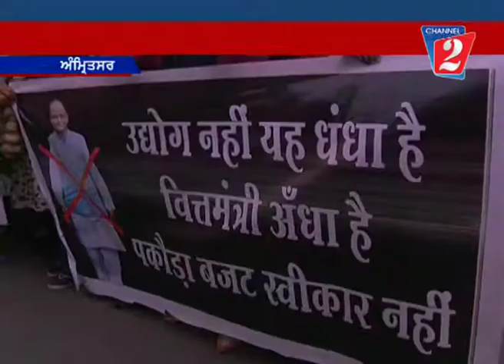congress protest against bazat